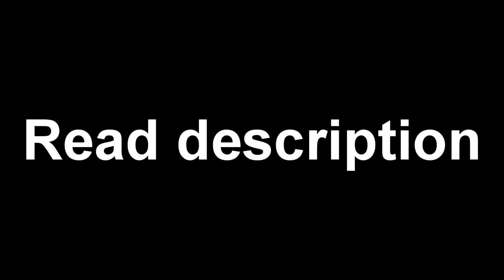New Alt Channel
I will now upload collab parts and some other things in my new alt

This channel is now 1 year old